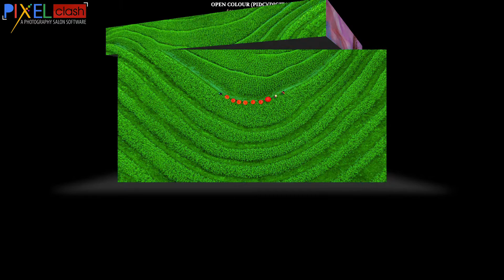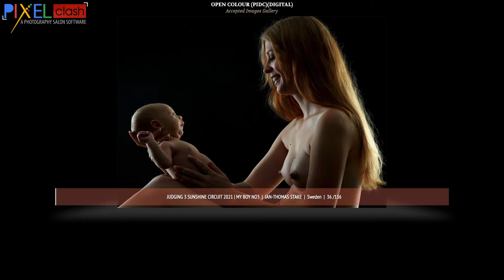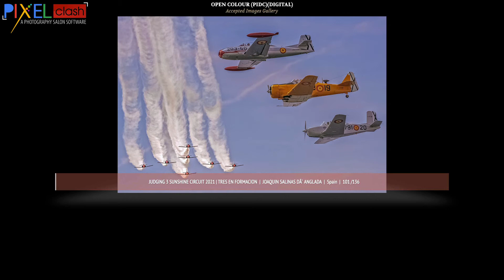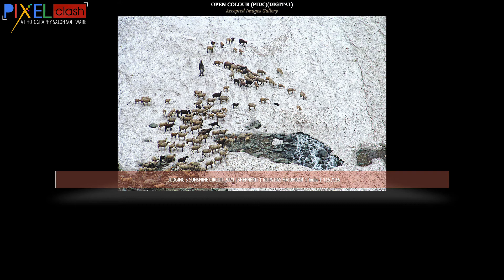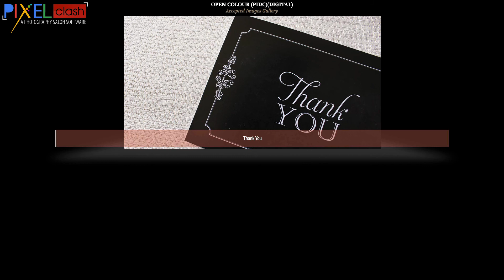Open colour Salon 3 sunshine Circuit 2021